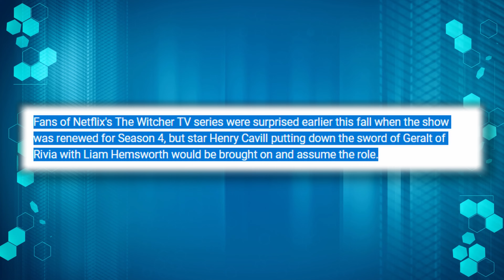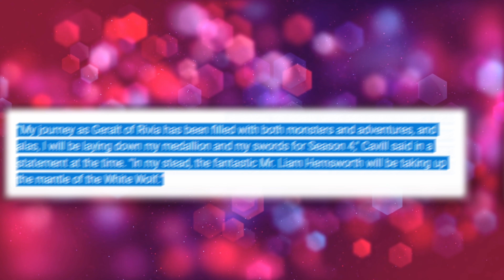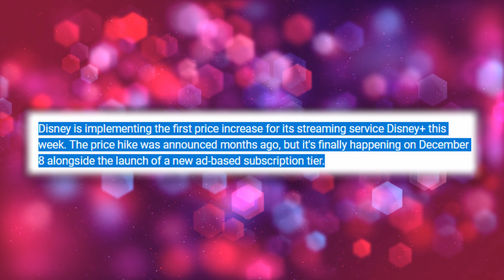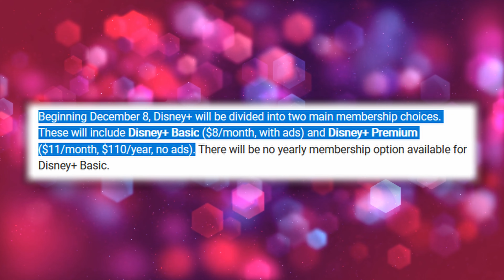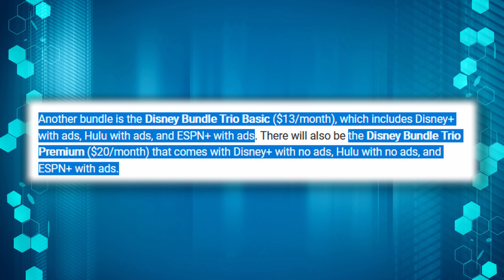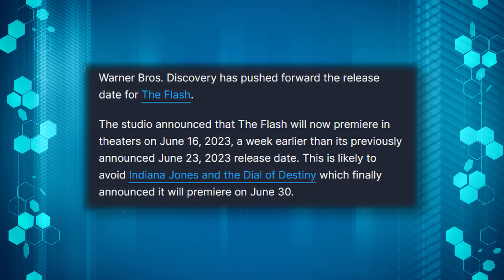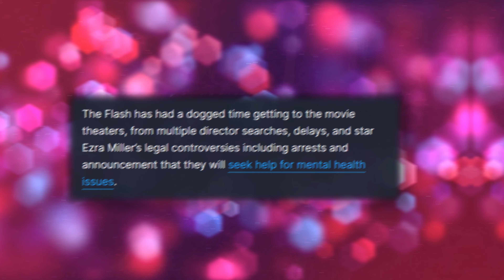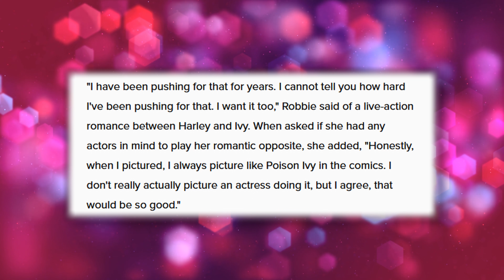Henry Cavill BETRAYS Witcher Fans + The Flash Movie Release Date Changes AGAIN & More...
It looks like Henry Cavill has no interest in continuing to portray Geralt of Rivia after season 3 of Netflix's The Witcher. For what exact reasons remain unknown. However, we also get an update about DC's Flash movie coming out as well as some information about Disney +'s new price changes.

Hosted by M.J.